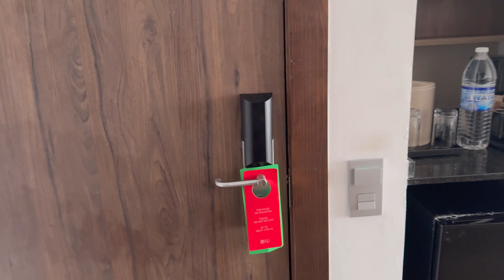TRAVEL WITH ME TO JAMAICA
Hi, first off thank you all so much for watching!
If you are reading this, get to know me DOWN BELOW
Name: Cierra
Age:23
When is my birthday? January 9th
Where do I live: IL
What do I use to film/ edit? iMovie & iPhone 15

Keep up with Cierra (social medias)

Business info